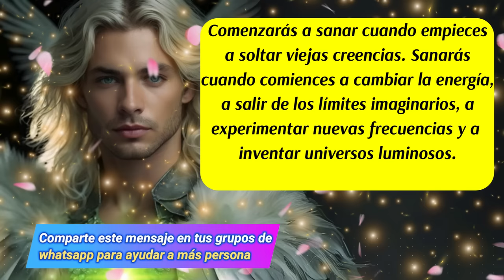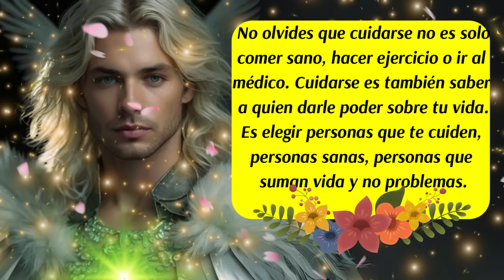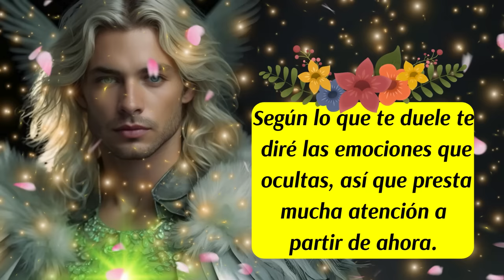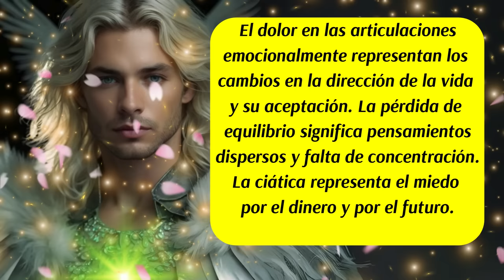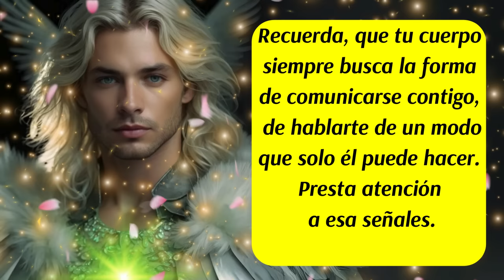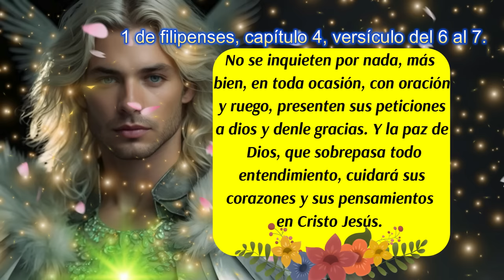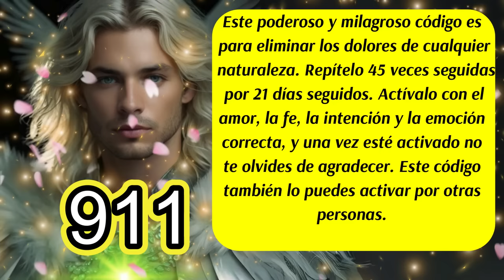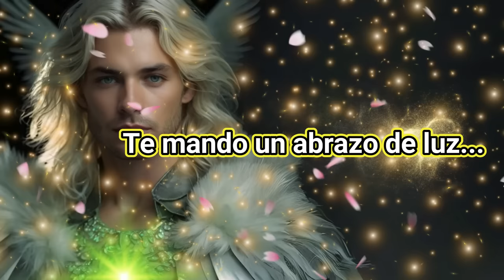💌 Arcángel Rafael te dice📢Según la parte del cuerpo que te duele, te diré que Emoción escondes💚☘️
✅Línea de tiempo:
00:00 Presentación
00:13 Mensaje del Arcángel Rafael
00:48 Los Ángeles te hablan(Enseñanza)
01:10 Mensaje del Arcángel Rafael te trae el Consejo del día
02:25 Mensaje de las Energías Angelicales
02:39 La Ira debilita el Hígado
02:41 La Pena debilita tus Pulmones
02:45 La Preocupación debilita el Estómago
02:48 El Miedo debilita los Riñones
03:05 Mensaje de Reflexión del Arcángel Rafael 🛑¿Sabes porqué te enfermas?
03:42 Según lo que te Duele, te diré las Emociones que ocultas🚨(Señales)
03:50 Dolor en el Cuello
04:00 Dolor en la Columna
04:07 Dolor en la Columna en la parte Superior
04:12 Dolor en la parte Media de la Columna
04:19 Dolor en la parte Baja de la Columna
04:25 Dolor en los Hombros
04:37 Dolor en la Cadera
04:43 Dolor en los Pies
04:48 Dolor en los Codos
05:07 Señales
05:10 Significado Emocional de la Artritis
05:17 Significado Emocional de las Fracturas
05:22 Significado Emocional de las Bursitis
05:26 Significado Emocional de la Inflamación
05:34 Significado Emocional del Dolor en las Articulaciones
05:42 Significado Emocional de la Pérdida de Equilibrio
05:48 Significado Emocional del Dolor en la Ciática
05:53 Significado Emocional de las Hernias Discales
06:00 Significado Emocional de los Esguinces
06:05 Significado Emocional de la Debilidad
06:26 Decreto del día
07:53 Palabra Mágica y Vibracional del día
08:31 Versículo del día
09:01 Mensaje del Arcángel Rafael🛑¿Sabes qué escondes detrás de tu Enojo?
09:52 Código Sagrado del día
10:26 Mensaje del Arcángel Rafael
10:41 Despedida
11:34 Comentarios
✅¡Bienvenidos a otro inspirador video de alma vieja 369! En este video, exploramos el profundo mensaje del Arcángel Rafael sobre cómo las emociones mal gestionadas pueden somatizarse en nuestro cuerpo físico, manifestándose en enfermedades. Descubre cómo la espiritualidad y la salud están intrínsecamente conectadas y aprende a manejar tus emociones para vivir una vida más saludable y equilibrada.
🔔 Consejo Diario
📖 Versículo para el Día
🗣️ Decreto.
🔢 Código Sagrado
✨ Palabra Mágica y Vibracional
✅Acompáñanos en este viaje de sanación y crecimiento espiritual. Comparte tus experiencias y déjanos tus comentarios abajo.
ISRC: USUAN1100748
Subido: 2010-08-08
✅Link de la página
✅DERECHOS IMAGEN Y VIDEO:
¡Gracias por ser parte de Alma Vieja 369